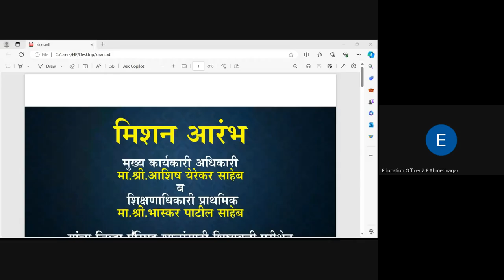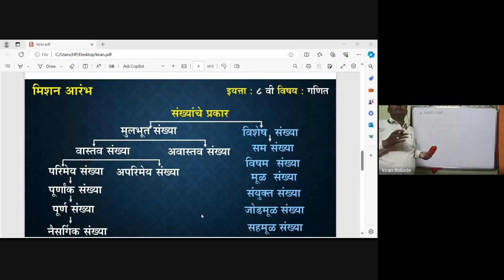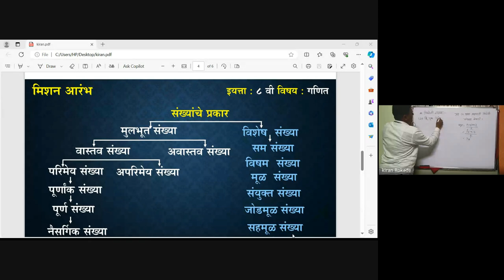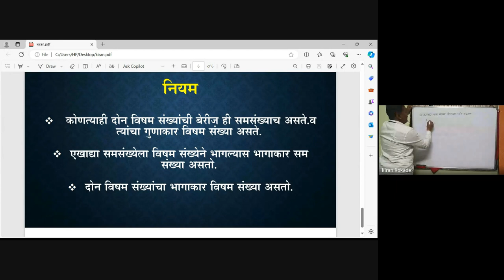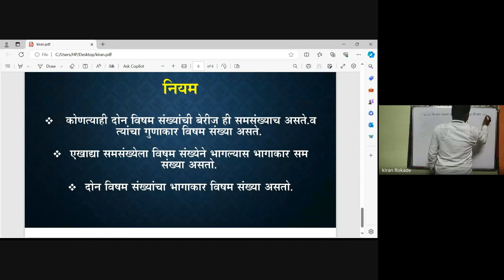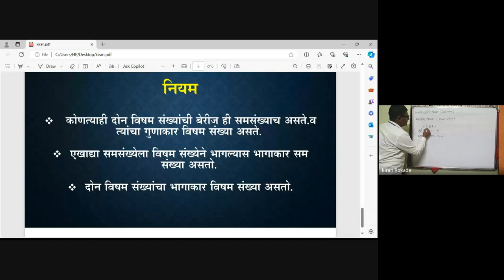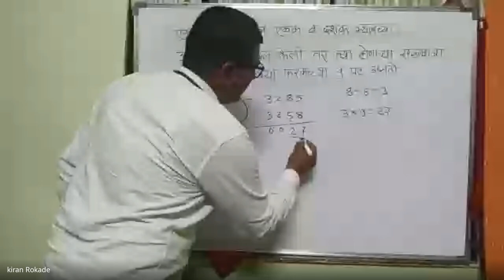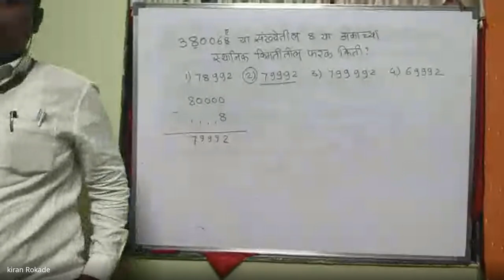मिशन आरंभ २०२५ शिष्यवृत्ती आठवी गणित संख्याज्ञान संख्यांचे प्रकार आणि उदाहरणे किरण रोकडे सर 2